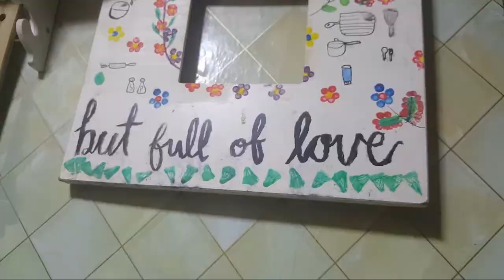LS no Baked Scallops Recipe